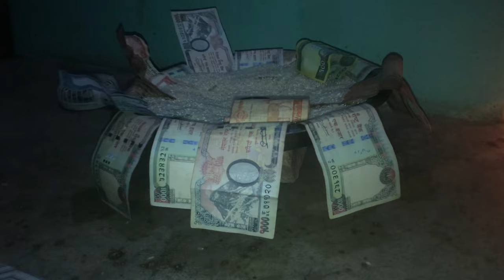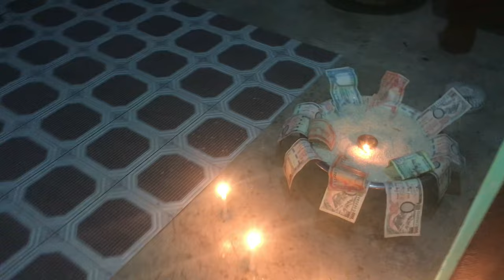HAPPY DEWALI ALL OF YOU 2080 ||DPK TEACH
HAPPY DEWALI ALL OF YOU.

Nameste and welcom to DPK TEACH youtube channel

tiktok, nepali tiktok, nepali tiktok app, ramailo app, ramailo tiktok, ramailo, app, nepal, nepali
         Nepali app ramailo, Ramailo app, Nepali tiktok app ramailo, Nepali ramailo tiktok app, Ramailo app in Nepal, Tiktok app, Techlakpa
tiktok, nepali tiktok, nepali tiktok app, ramailo

Facebook page Teach Nepal :